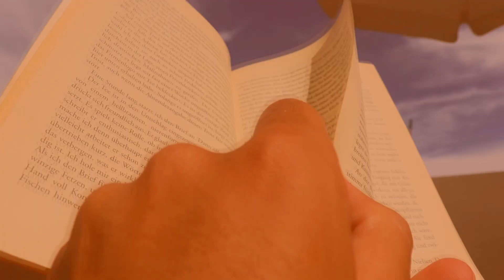El hilo rojo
El corto trata de un joven cuyos recuerdos están simbolizados por globos de colores. Cada color representa uno de esos recuerdos, el globo rojo es el del peor.